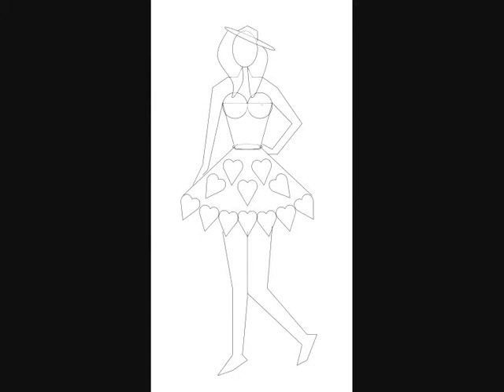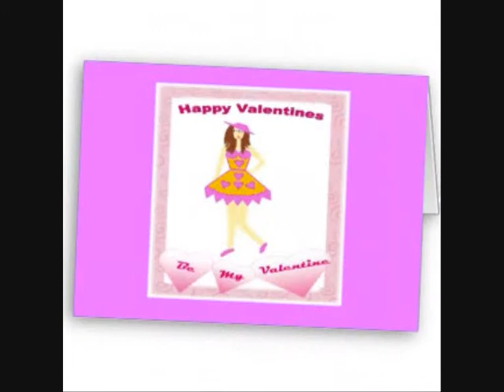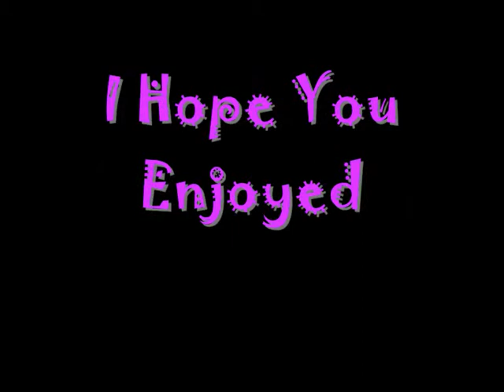Valentine Girl Video_0001.wmv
Valentine Girl was designed on Thursday 21st January 2010 from my imagination. It is the original art work of Sketchart26. It was designed using a few different programs  Microsoft Publisher, Coral Paint Shop Pro and Irfan View. The design features a young girl with brownish long hair, wearing a yellow and pink dress standing up. It has a pink trim around the design with three pink and white heats featuring the words Be My Valentine on them at the bottom of the design. The design also features the wording  Happy Valentines at the top of the card in bold pink print. It is now featured on products under the categories of Apparel, Accessories. For The Office, For The Home, Cards and Postage, Posters and Prints and Unique Gifts.